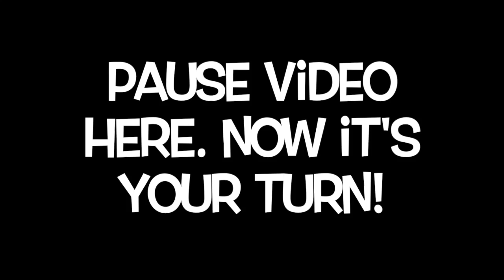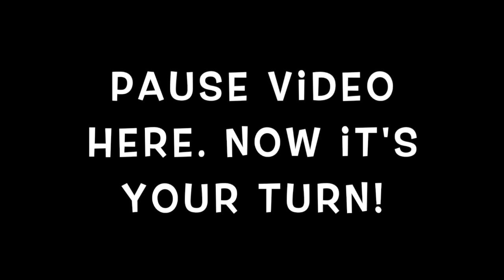Primary School PE lesson: The Antarctic Animals Walk Story (teaching bubbles)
A Step by step, fun, easy to follow primary school level PE lesson for parents to use at home during social distancing. It is also suitable for teaching bubbles in primary schools.
So, go on a fun-filled adventure with Aliah in Antarctica,  her Antarctic animal friends. Move like these animals' move and improve your gross motor skills. You will also develop your listening skills as you actively participate in this fast-paced story. Enjoy watching!